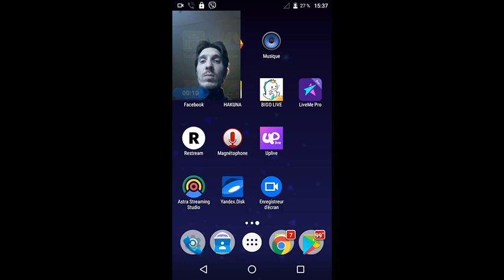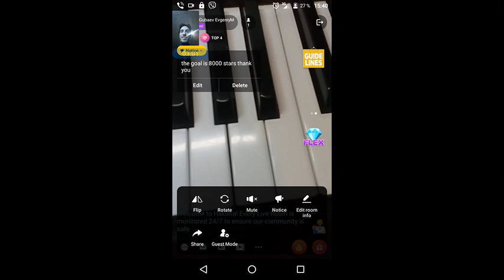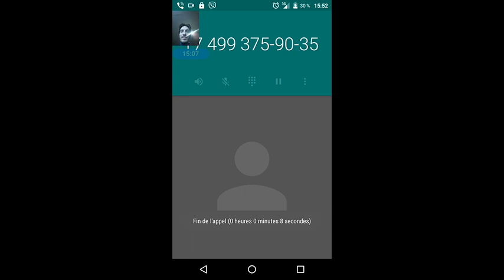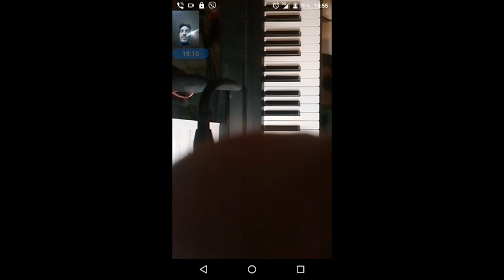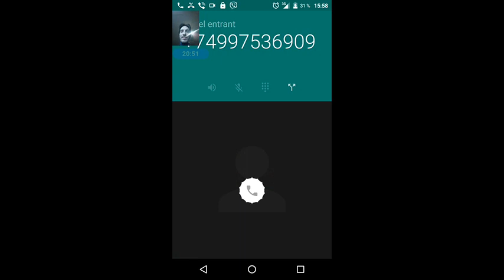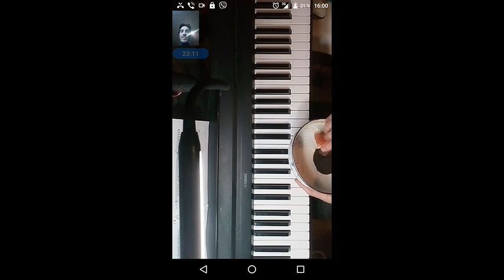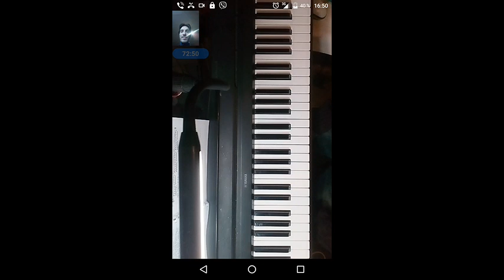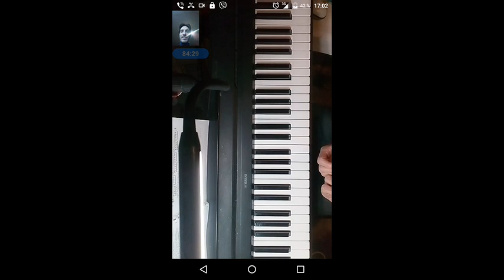gubaev eVGENIY Maratovich PIANIST musician COMPOSER 2021 11 25 15 37 45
Link03.

Link03.

QIWI- GUBAEVEVGENIYMAR

GUBAEVEVGENIYMAR